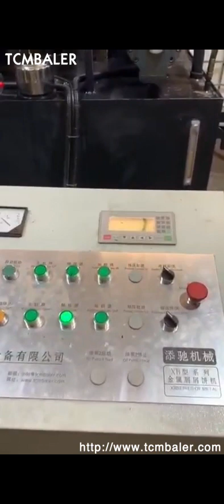stainless steel chips baler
Stainless Austria, Stainless Products Brazil, Stainless Steel Chips Briquetting Press . This category is empty. ENERPAT GROUP is the international company,we have factory in Uk,Germany and China. We focus on horizontal baler,recycling plant,single shaft shredder and vertical baler.Believe, Quality Changes the World, ; Display the worlds highest quality; With our people, oriented, stainless steel baler Portugal, stainless steel baler Suppliers and Morocco, A wide variety of stainless steel baler options are available to you, There are 1,346 suppliers who sells stainless steel baler on Alibaba.com, mainly located in Asia. The top countries of supplier is China, from which the percentage of stainless steel baler supply is 100% respectively. China Automatic Hydraulic Waste Stainless Steel Bale Turkey, Singapore, Bale Making Machine, Stainless Steel Machine, Steel Bale Making Machine manufacturer, supplier in China, offering Automatic Hydraulic Waste Stainless Steel Bale Making Machine, Y83, 1800 Vertical Automatic Scrap Metal Chips Press Machine, Hydraulic Automatic Scrap Metal Packing Baler Machine and, China Waste Stainless Steel Baling Machine New Zealand, push Iran, Stainless Steel Baling Machine, Scrap Car Baler, Steel Shavings Baling Machine manufacturer, supplier in China, offering Waste Stainless Steel Baling Machine, push, out type,, Y83, 3600 Copper Granules Iron Chips Automatic Briquetter, Y83, 6300 Shengbo Cast Iron Metal Chips Briquette Machine and so on. stainless metal baler Yugoslavia, stainless metal baler Suppliers Yemen, Superiority of the metal shavings scrap stainless steel baler 1, Hydraulic drive, compact design, great sealing. Our products metal shavings scrap stainless steel baler are widely applied to the industries of metal recycling, foundry and metallurgy and are well received. China Automatic Hydraulic Stainless Steel Shavings Iceland, Sri Lanka, China Automatic Hydraulic Stainless Steel Shavings Compressor, factory,, Find details about China Stainless Steel Compressor, Stainless Steel Compactor from Automatic Hydraulic Stainless Steel Shavings Compressor, factory, , Jiangyin Dinghua Heavy Industry Machinery Co., Ltd. TCM Botswana, XB315 Metal chips baling press machine Montenegro, 2019, 12, 27TCM, XB315 Metal chips baling press machine is one model of TCM, XB series metal shavings baler in TCM facory.When the baler works, hort metal chips are screw fed or pressed in to a chamber where the compressing takes place in a cylindrical die. Baler Machine Mexico, Baling Press Machine Thailand, This Steel Scrap Hydraulic Baling Machine baler can process metal leftover, shavings, chips, scrap steel, aluminum, stainless steel, scrap cars and so on,to press metal scraps into acceptable furnace charges so as to reduce transport cost of it China baler supplier and manufacturer Liechtenstein, Monaco, 2019, 12, 27TCM is the best baler machine supplier in China to supply our customers many kinds of products just like vertical baler, horziontal baler machine, shear machine and so on. baler For Sale Senegal, Jiangyin Shengbo Hydraulic Machinery Vietnam, All kinds of metal scraps, waste steel, copper, aluminum shavings, car shells, etc., is produced every day in steel recovering and processing industries, ferrous and non, ferrous smelt industries, our hydraulic metal baler can compress every kinds of metal leftover materials into qualified charging such as square, cylinder, octagon body and other shapes. China Baler manufacturer Czech, Alligator Shear Mauritius, Baler, Alligator Shear, Scrap Iron Baler manufacturer, supplier in China, offering 125t Hydraulic Metal Scrap Stainless Steel Baler, 400t Vertical Hydraulic Scrap Metal Chips Briquette Press, Scrap Metal Chip Briquetting Press Machine, Y83, 4000, and so on. Steel Shavings Baler Wholesale South Africa, Shavings Baler Belize, Alibaba.com offers 640 steel shavings baler products. About 17% of these are other packaging machines, 2% are balers, and 1% are waste management. A wide variety of steel shavings baler options are available to you, such as square baler, rectangular baler. Best Sales Hydraulic